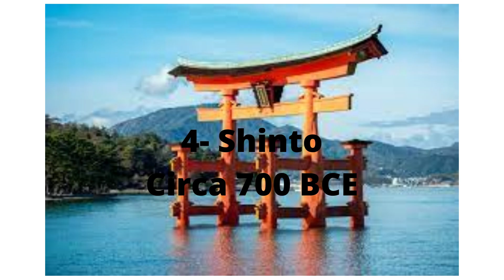Oldest Religions in The World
8: Taoism
7: Confucianism
6: Jainism
5: Budhism
4: Shinto
3: